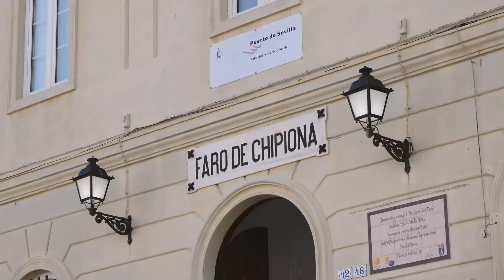ESTA VIDA ESTA DE LUJO - Chipiona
Pequeño video de paseo en la mejor compañía de mis hijas por los alrededores del faro de Chipiona